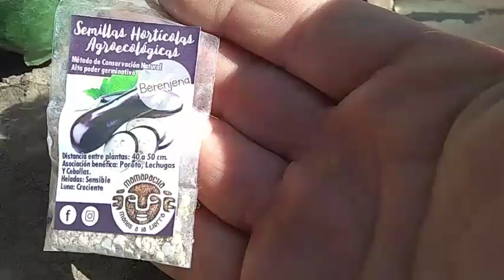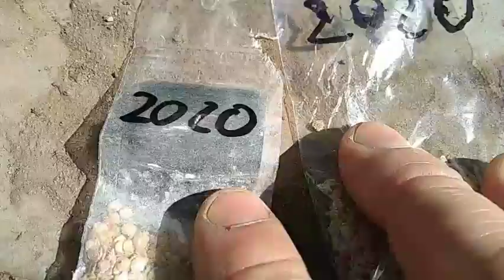SIEMBRA Y COSECHA DE AJOS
Trás pruebas de errores y aciertos, la huerta se va acercando a un buen nivel de producción.
La experiencia ganada comienza a mostrar mejores cosechas y cuando recogerlas.
Las hojas de los ajos se van secando.
Y así sabemos que es hora cosecharlos.